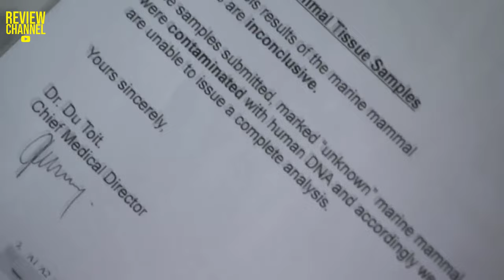SIRENAS: El documental con el que Discovery nos engañó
SIRENAS CUERPO ENCONTRADO: Resumen del documental COMPLETO EXPLICADO
Lo transmitían una y otra vez. ¿Lo recuerdas?
Discovery Channel nos mintió con este documental.